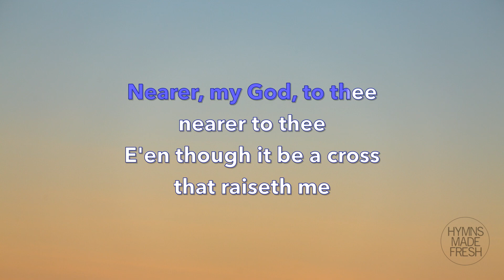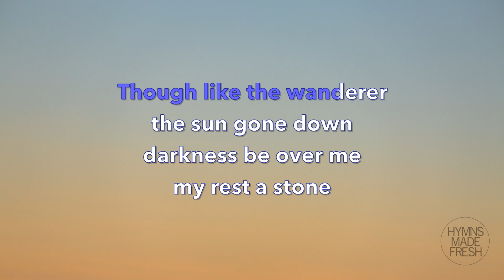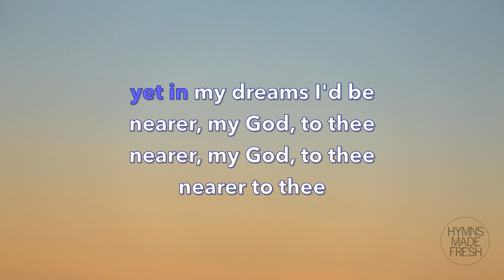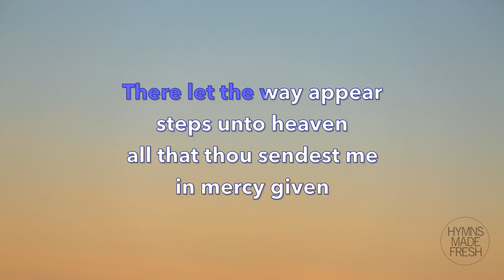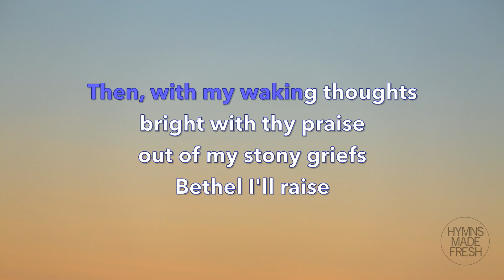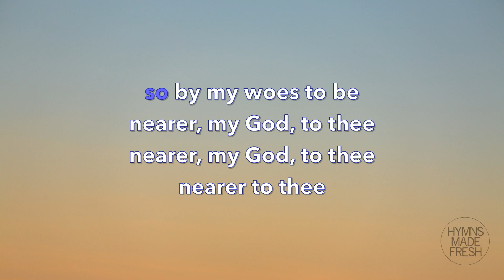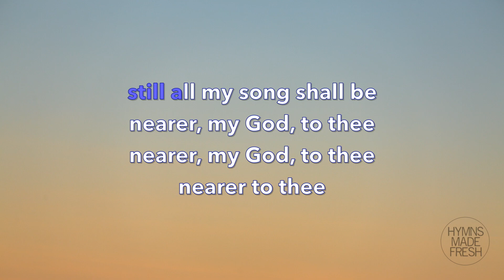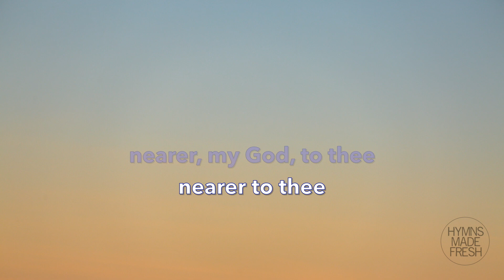Nearer, My God, to Thee - INSTRUMENTAL with LYRICS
Words by Sarah Flower Adams (1841)
Instrument: Piano
Key: Medium (C major)
Copyright: Public domain

There let the way appear, steps unto heaven
all that thou sendest me, in mercy given
angels to beckon me

so by my woes to be

sun, moon, and stars forgot, upward I fly